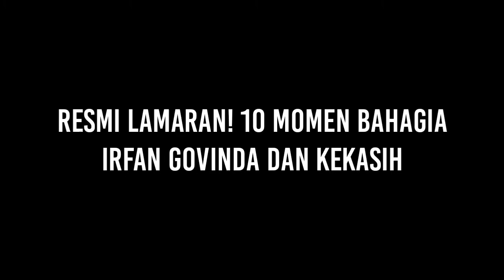Resmi Lamaran! 10 Momen Bahagia Irfan Govinda dan Kekasih Clairine Dieta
Kabar bahagia datang dari vokalis grup band Govinda, Muhammad Irfan. Dia diketahui resmi melamar sang kekasih, Clairine Dieta beberapa hari lalu.

Baru hitungan bulan pacaran, Irfan mantap menjadikan Clairine sebagai pendamping hidupnya. Berikut 10 potret bahagia lamaran Irfan dan Clairine.

irfan govinda lamaran, irfan govinda menikah, lamaran irfan govinda, clairine dieta, irfan govinda dan clairine dieta, govinda, vokalis govinda, irfan govinda dan clairine,
berita terbaru, berita terkini, berita hari ini, berita artis terbaru, berita artis terkini, berita artis hari ini, kabar artis terbaru, kabar artis terkini, kabar artis hari ini